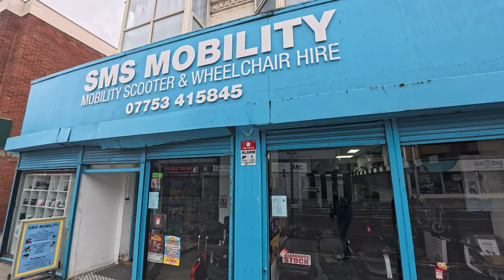Blackpool Council Cleaners And Workers Busy This Morning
This morning in Blackpool, the hustle and bustle of dedicated council cleaners and workers is in full swing! Join us as we capture the hard work and commitment of those keeping our beloved town clean and tidy. From sweeping the streets to maintaining public spaces, these unsung heroes are making a difference every day. Don’t miss this behind-the-scenes look at their morning routine!

PLAY LIST
Blackpool

Blackpool nightlife

Video uploaded & owned by D-V-A